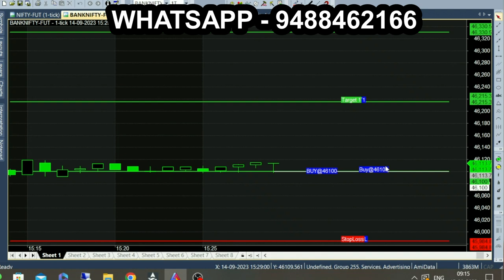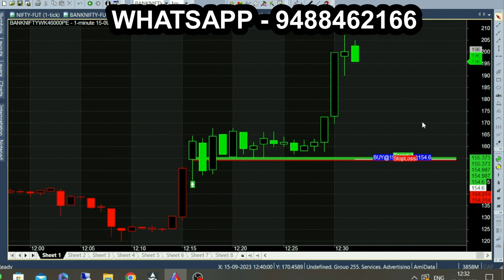Best Formula Use Breakout Strategy in Bank Nifty Buy Sell Calls Trading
Formula Inserted Breakout Strategy for Buy Sell Calls Trading